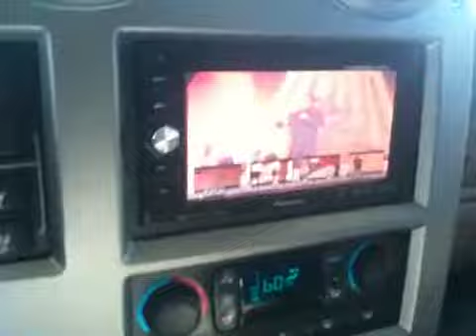Harvest your own field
A job is a financial bandaid. Period. Don't get stuck there.